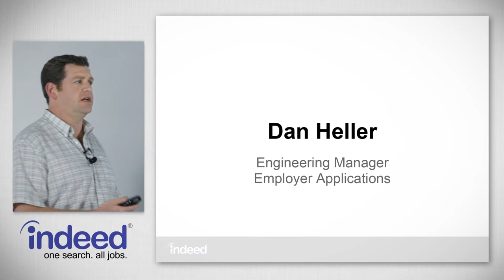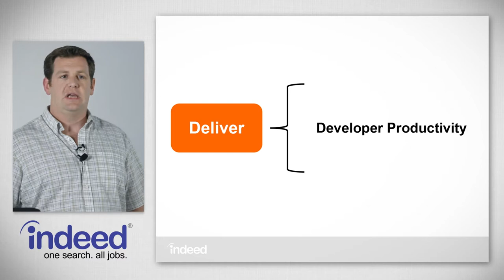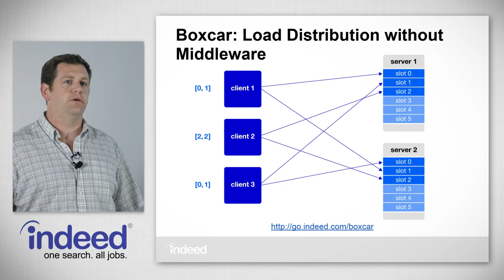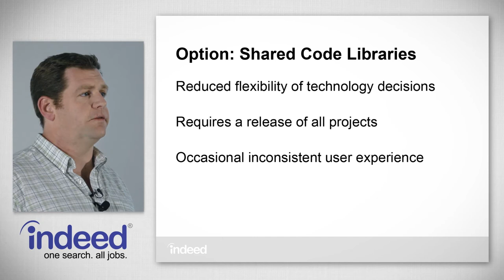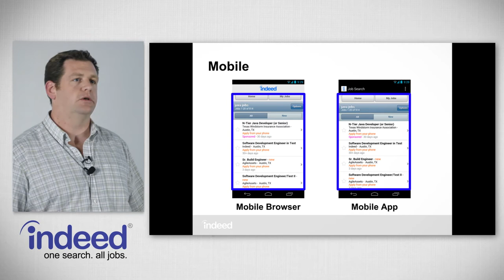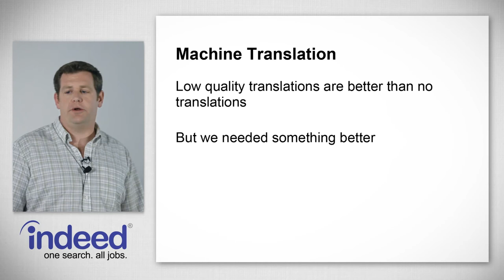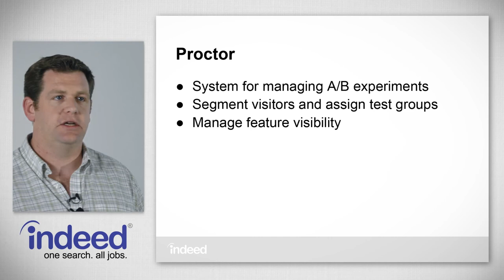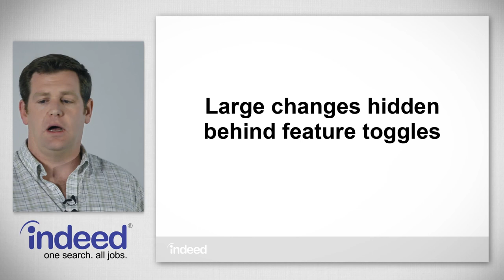@IndeedEng: Engineering Velocity: Building Great Software Through Fast Iteration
Since 2005, Indeed has created and cultivated a strong engineering culture with a focus on ownership, real-world impact, and constant incremental delivery. Our experience has demonstrated that rapid iteration is essential to discovering the most valuable functionality for our users. In this @IndeedEng talk, Dan Heller shares some of the architectural solutions, tools, and processes Indeed has created to support constant incremental delivery of new features and enhancements.

Speaker:

Dan Heller has been working in software development for 13 years including time at Google, IBM, and long-forgotten startups.  He has been at Indeed for the last 4 years, helping people get jobs by building products for Indeed's employers and advertisers.